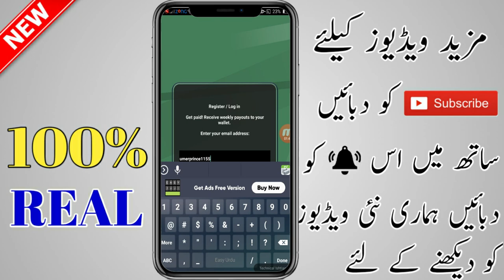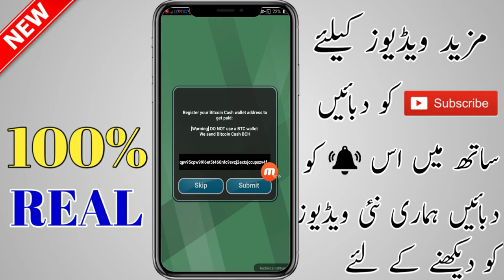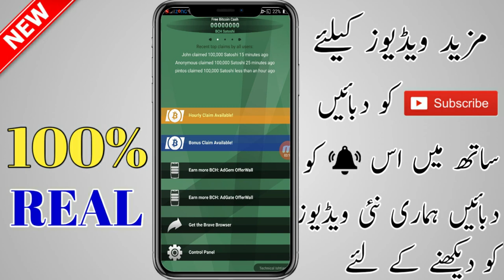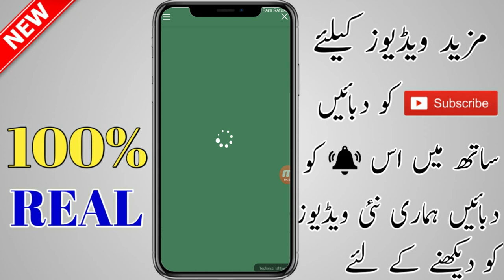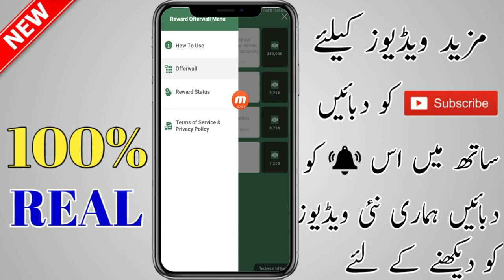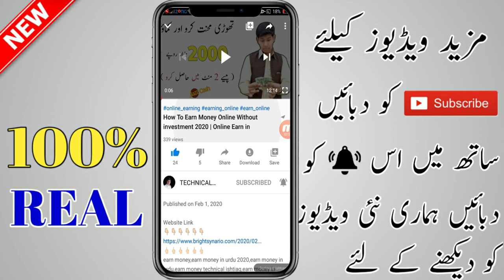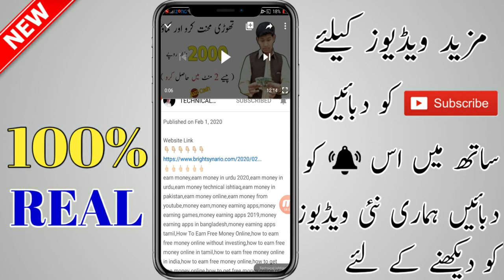How To Online Earning In 2020 | Online Earning In Pakistan | Pk Tube Urdu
App link

Coinbase video
how to online earning in hindi
how to online earning 2019
how to online earning in pakistan 2020
how to make money online 2020 work from home youtube
how to make money online 2020 reddit
how to make money online 2020 uk
how to earn money online 2020
online earning
online earning app 2020
online earning payout proof
online earning app
online earning in hong kong
online earning in pakistan
online earning bangla tutorial 2019
earn money
earn money in urdu 2020
earn money in urdu
earn money technical zafran
how to earn daily online
how to earn daily online jobs
how to earn daily money online
how to earn $10 daily online
how to earn money daily online without investment
how to earn 100$ daily online
earning online
earning online bd
earning online for students
earning online money
earning online in pakistan